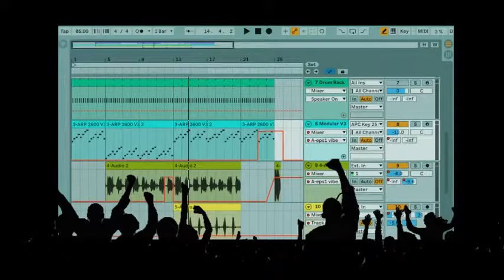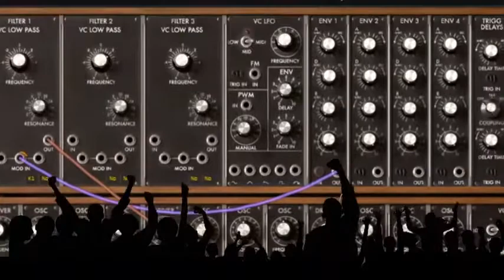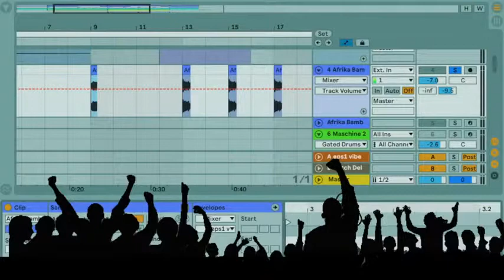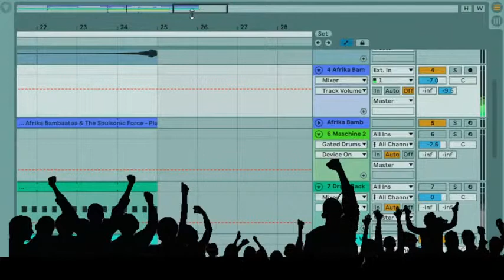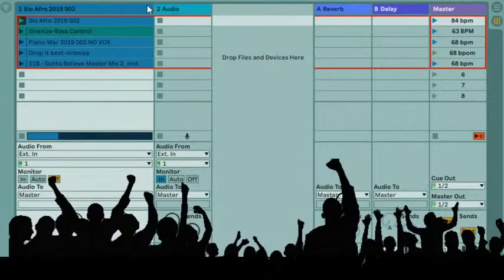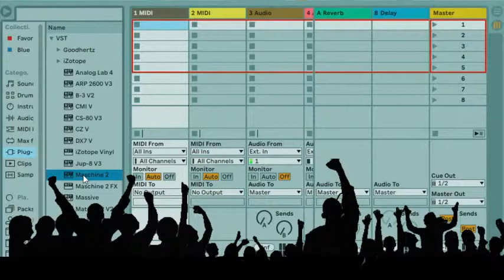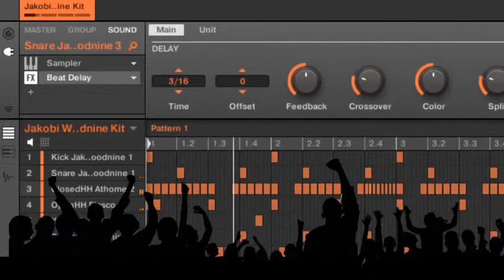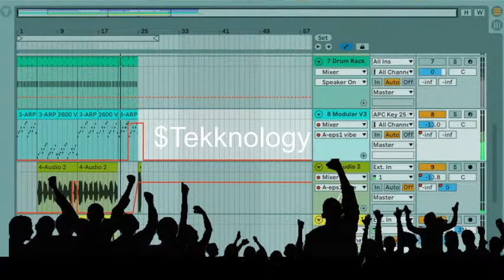In the studio with Ali the Sag intro